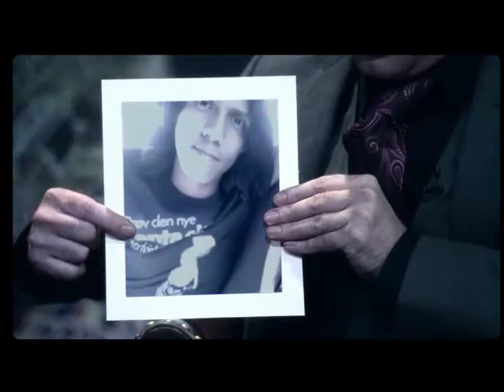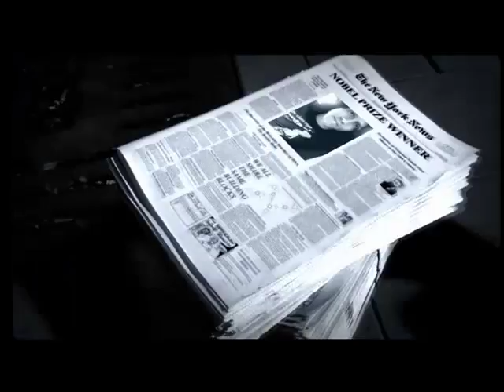Inugami Zamura Story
This is so LOL!